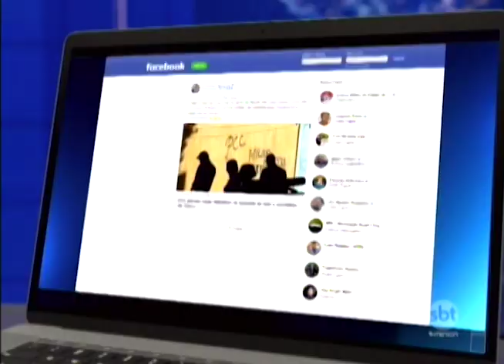GAECO atua no combate ao crime organizado, que planeja matar autoridades